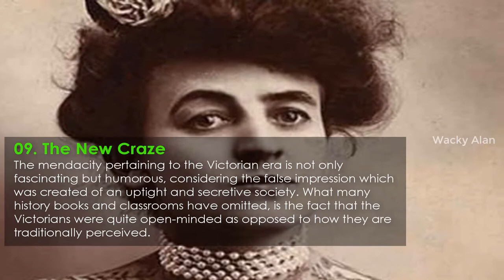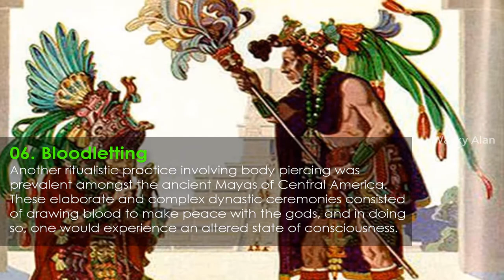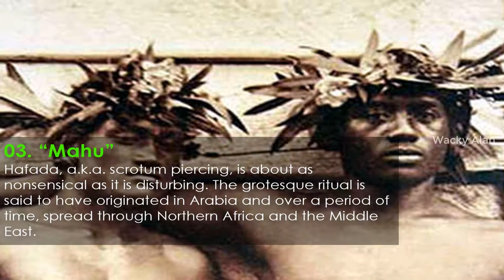Top 10 Revolting Facts About Body Piercing Through History | Wacky Alan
Body piercing has been practiced throughout the world since ancient times for religious, aesthetic, and sexual purposes. While many people choose to display their piercings proudly, in Victorian times, piercings were secretly hidden beneath a prim exterior. Others on this list were forcibly pierced against their will. Slaves, children, and even animals have all suffered pain and humiliation in the name of religion, false beliefs, or someone’s perverse idea of fun.
Pain and humiliation, however, are not the worst fates suffered by people on this list. In ancient Egypt, getting the wrong piercing could lead to your execution. The following ten items delve into the captivating, yet more often than not, revolting history (both ancient and recent) pertaining to the bizarre and varied origins of piercing one’s flesh.